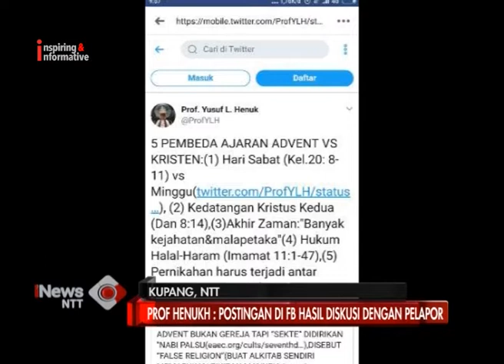iNews NTT - Diduga Sebarkan Ujaran Kebencian, Pemuda Advent Lapor Prof. Yusuf L. Henuk ke Polda NTT